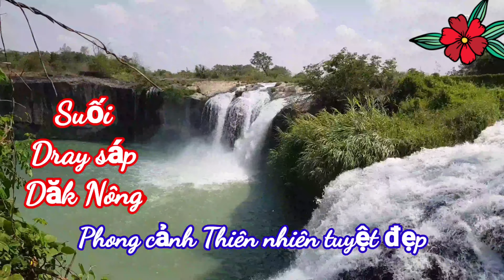Suối Dray sáp Dăk nông tuyệt đẹp, non nước hữu tình